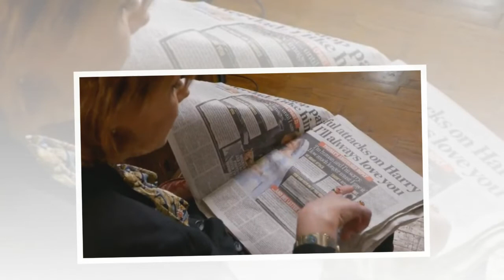Meghan Markle’s half sister slams emotional letter she wrote to their father....